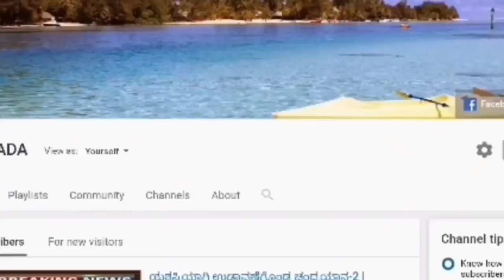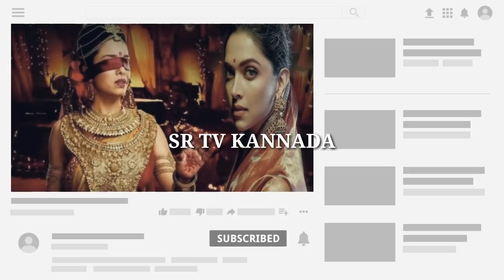ಅಂದು ನನ್ನ ಪತಿಗೆ ಮೋಸ.! ಇಂದು ನನ್ನ ಮಕ್ಕಳಿಗೆ ದ್ರೋಹ.! ಗಾಂಧಾರಿ | SR TV | Mahabharata episode 57 |ಮಹಾಭಾರತ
ಕುರುಕ್ಷೇತ್ರ ಯುದ್ಧ ಮುಗಿದ ನಂತರ ದಿನ |  Kurukshetra war | SR TV KANNADA | Mahabharata episode 57 | ಮಹಾಭಾರತ ಭಾಗ 57 |